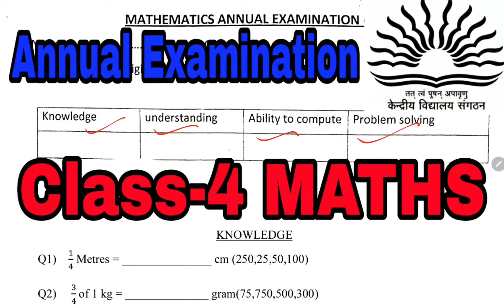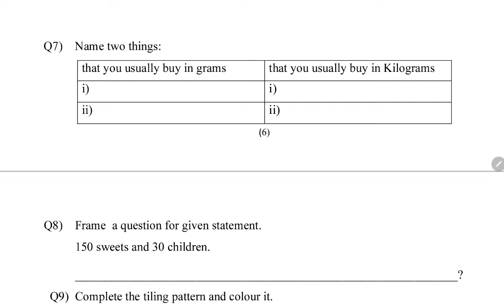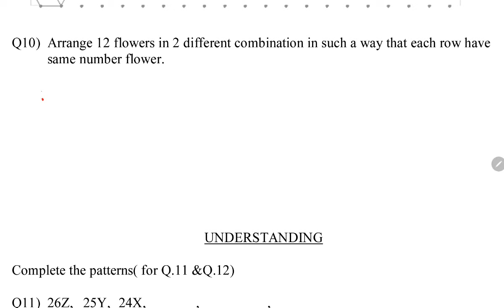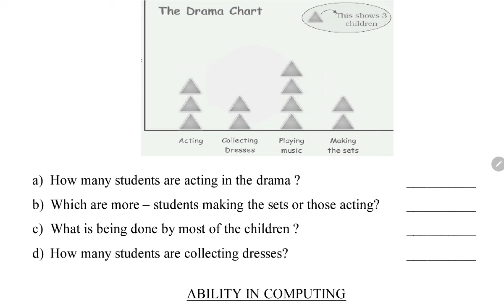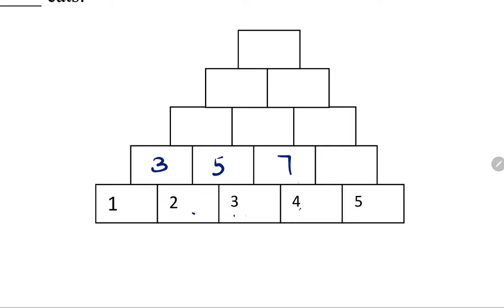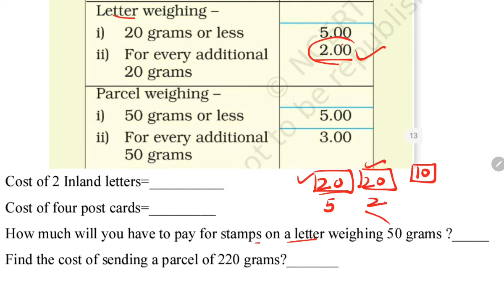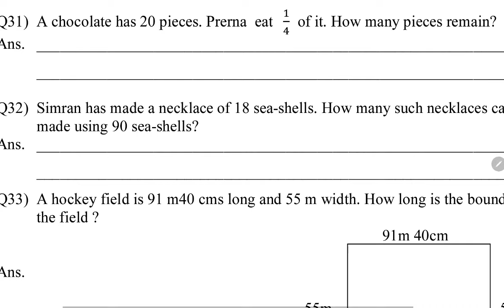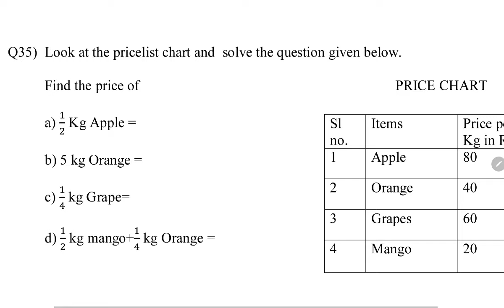KV Question Papers / Class-4 Maths/ previous year Annual Exam/ For kendriya vidyalaya students / KVS